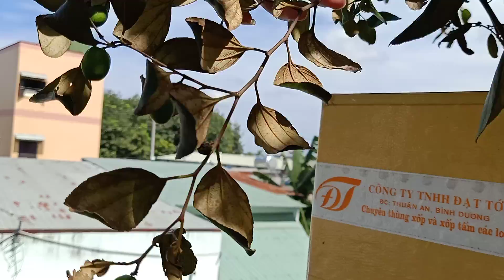Chăm sóc cây táo trồng chậu/trái bao nhiêu, sâu ăn bấy nhiêu/